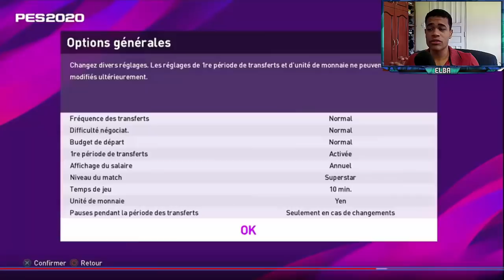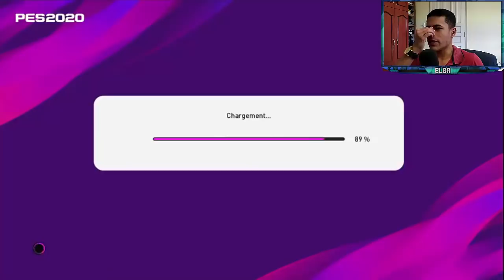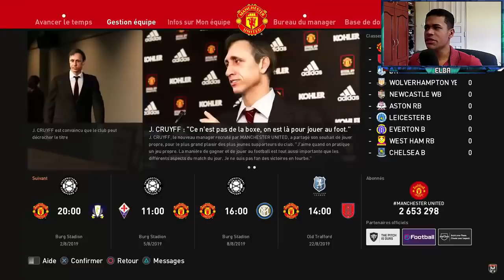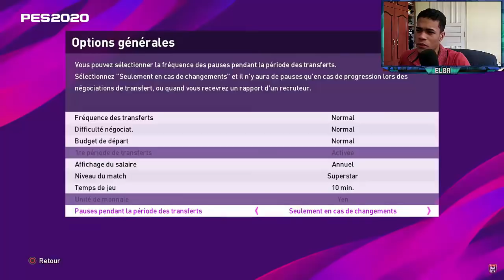PES 2020 - VAZOU GAMEPLAY COMPLETA DA MASTER LEAGUE !!! - O INÍCIO/REACT